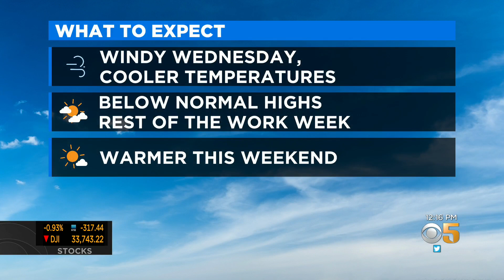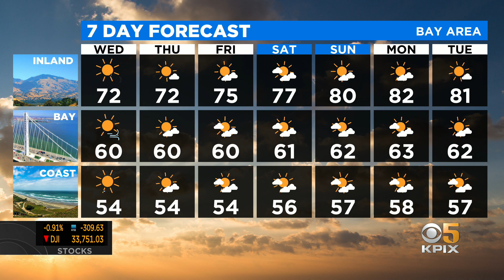Wednesday Afternoon Weather Forecast with Mary Lee